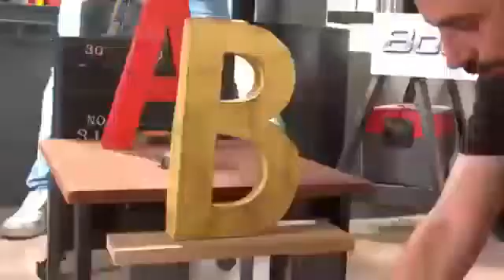Goliath Boomtrix Kinetic Launch Kinetic Metal Ball Chain Reaction Stunt Kit - Fun - Educational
Rohail Mart

Defy Gravity with boomtrix! Set up a wild course of launchers, trampolines and obstacles to bounce the metal balls all the way to the goal. Boomtrix improves fine motor skills, planning skills, and imagination as kids create their own path – the possibilities are endless! The Kinetic launch set has everything you need to set up an exciting stunt course, including a drop tower, 4 trampolines, 2 trampoline curves, 1 Stunt ring, a goal and 5 metal balls. For 1 or more players, ages 8 and up.

Features & details
EXTREME TRAMPOLINE ACTION: set up a wild Course of launchers, trampolines and obstacles to bounce the metal balls all the way to the goal
ACTIVE GAMEPLAY: a fun, active toy that helps kids with concentration and fine motor skills
DEVELOPS STEM SKILLS: A great STEM Product as kids engineer their own chain reactions
CONTENTS: Includes 1 Drop tower, 4 trampolines, 2 trampoline curves, 1 Stunt ring, 1 goal, 5 metal balls and complete instructions
GIFT FOR AGES 8 & UP: for 1 or more players, ages 8 and up. Add to your collection with boomtrix showdown, multi ball and stunt pack!